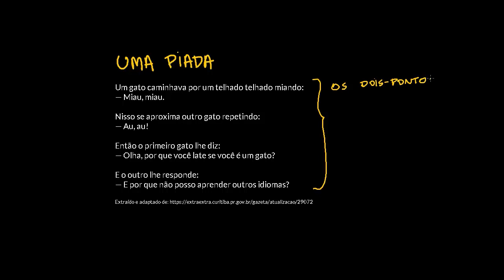Pontuação: como usar dois-pontos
Nesta videoaula, apresentamos informações sobre o uso de dois-pontos. O aluno deve entender a função desse sinal e reconhecer os contextos em que aparece nos textos.